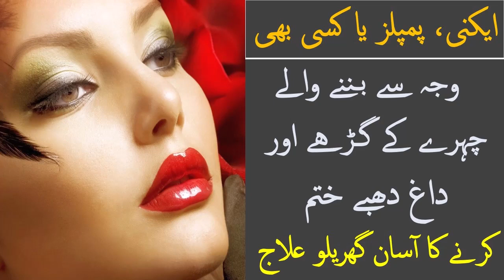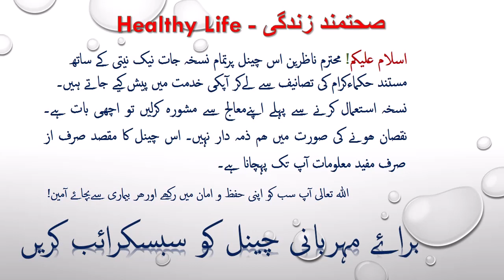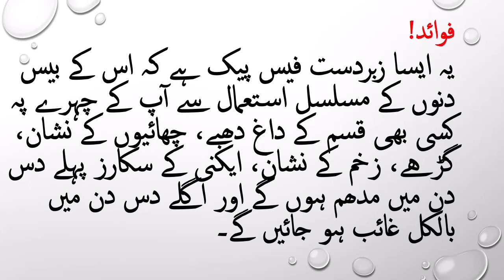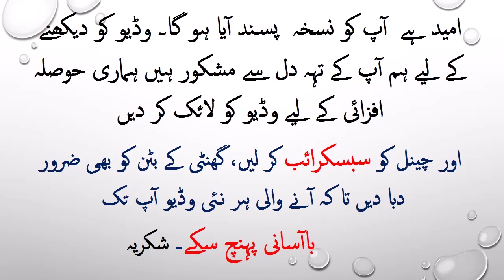Khuley Massam ko Bund Kerne Ka Desi Tarika I Chehre Ke Pimple 20 Din Mein Khatam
Chehre ke massam ko khatam kerne, daag dhabe khatam kerne aur chehre ko khobsorat banane ke leye es se bihtar app ko koi mask nahi mile gaa. Azma ker zaroor dekhein.